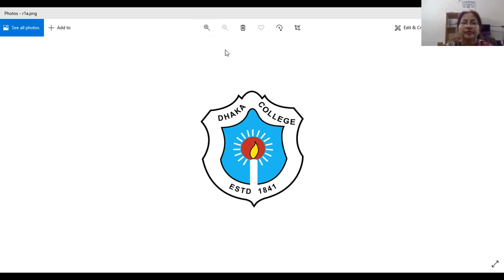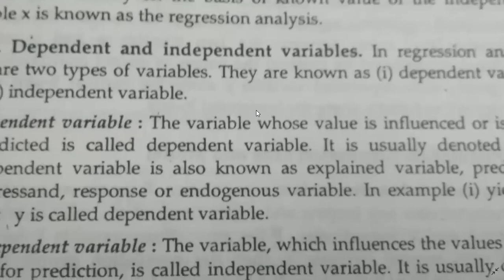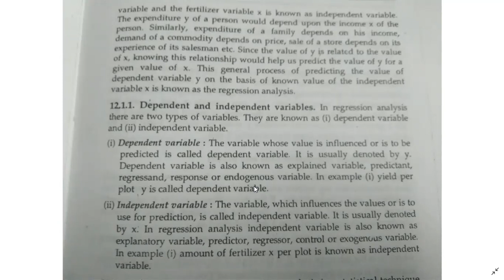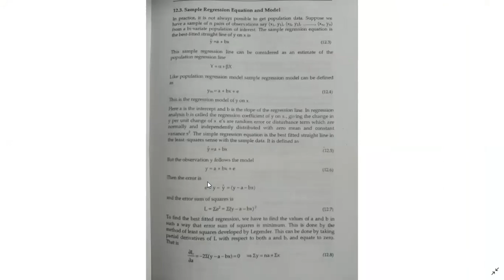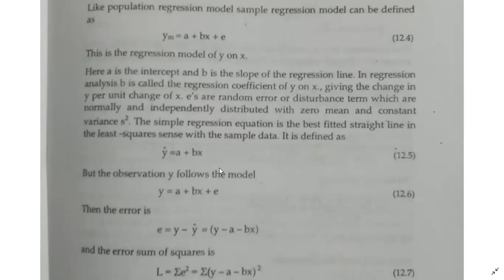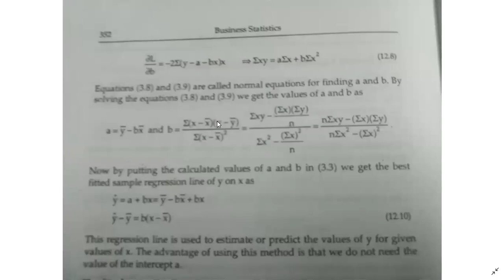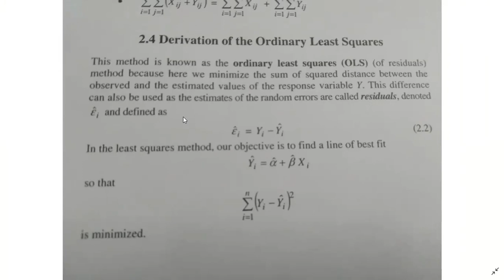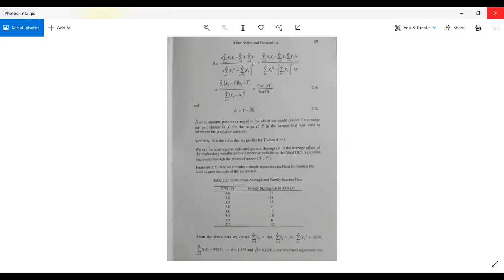Stat H-303, Topic: SLR , L-1 by Runa Laila, Dept. of Statistics, Dhaka College